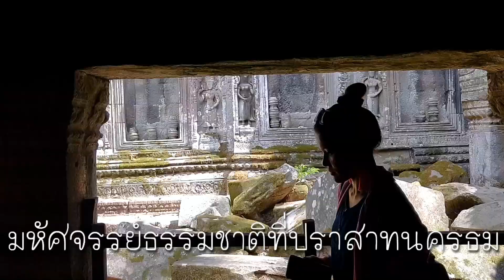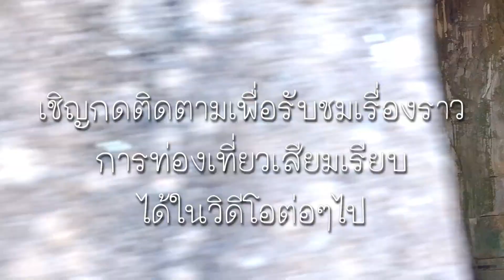มหัศจรรย์ธรรมชาติที่ปราสาท นครธม เสียมเรียบ Angkor Wat Angkor Thom Siamreap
ปราสาทนครธม ถูกทิ้งร้างไว้ในป่าหลายร้อยปี ทำให้มีต้นไม้ใหญ่ปกคลุมฝังรากเข้าตัวปราสาทเป็นภาพที่น่าทึ่งอัศจรรย์แก่ใจเป็นอย่างมากครับ